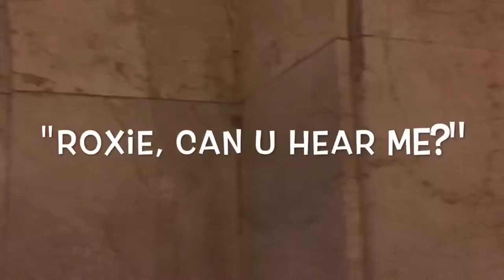Roxie in the City Highlights 2016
Roxie in the City : 2016 movie highlights